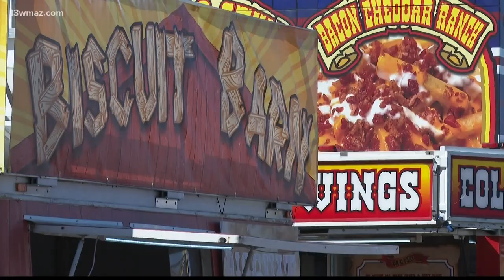Georgia National Fair celebrates opening day for year 33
Fair leaders say more than $485,000 people visitors poured through the gates for last year's fair.

13WMAZ News is the #1 station for news and weather in the Central Georgia area, serving people in Dublin, Macon, Milledgeville and Warner Robins.